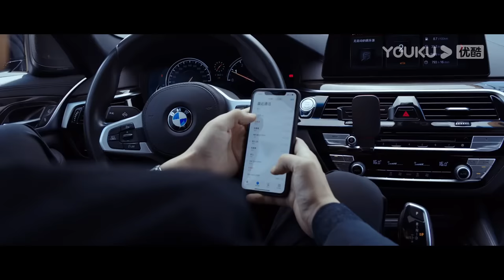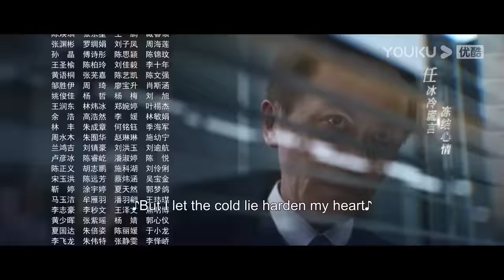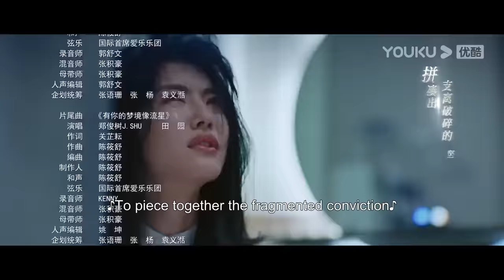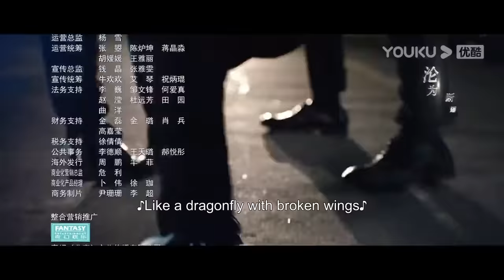[Unexpected Falling] EP15 | Widow in Love with Her Rich Lawyer | Cai Wenjing / Peng Guanying | YOUKU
Welcome to download YOUKU international APP to stream "Unexpected Falling" anywhere with multi subtitles.

[Unexpected Falling 不期而至] In the eyes of others, Ruan Zhenzhen is a little "princess" who is too naive for the world. Under the protection of her husband, Xu Youning, a capable financier, she led a simple but happy life. But the sudden death of Xu Youning shattered her peaceful life. Now the "princess-in-distress", Ruan Zhenzhen finds herself struggling to pay off Xu Youning's massive debts. Gao Jun, a former classmate who is now a lawyer, seems to hold the key to solving this crisis. Ruan Zhenzhen may be gullible at times, but she is not silly. She remains suspicious of Gao Jun's enthusiasm to help her. But as time passes and they spend more time together, Ruan Zhenzhen slowly lets down her guard and begins to fall for him. Together, they overcome various challenges life throws at them. In the trials of life, the sheltered princess finds her worth and slowly grows to her fullest potential.

★Starring: Cai Wenjing / Peng Guanying / Wang Jinsong / Yang Qiong / Yue Yang / Li Naiwen / Lin Yuan / Sarina / Ling Zitong / Qian Yi / Luan Junwei / Wang Yizhu / Fu Yangen / Wang Wei / Jin Mengyangzi / Xiang Yizheng / Cao Xuheng / Wang Baoyan
★40 Episodes